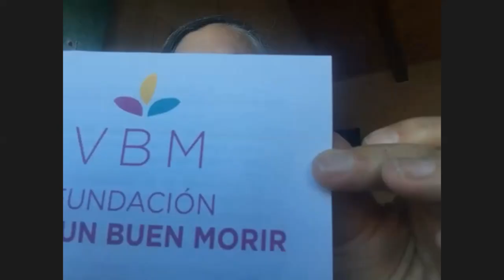Duelo y acompañamiento al final de la vida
Charla de Mar López de la Fundación Vivir un Buen Morir.
Fue durante la 2ª Feria Virtual Buena Vejez, que trató de duelo y cuidados paliativos centrados en la persona con discapacidad intelectual.
Tuvo lugar el 15 de octubre de 2019.